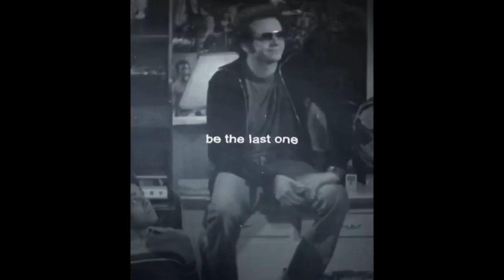That 70s Show Edits